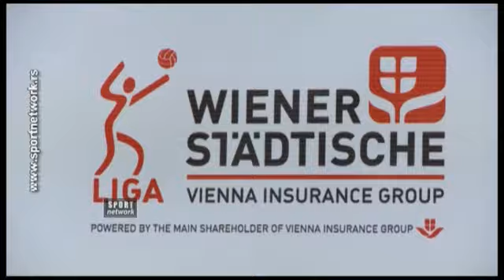24. april 2015, Konferencija za medije pred finale plej-ofa za seniorke